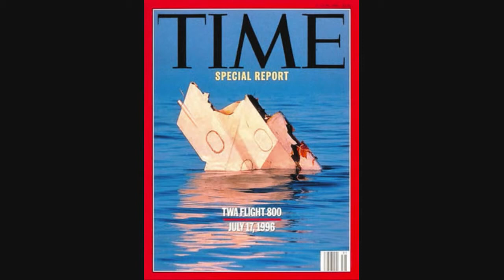Destination Finale (2000) - Critique du Film